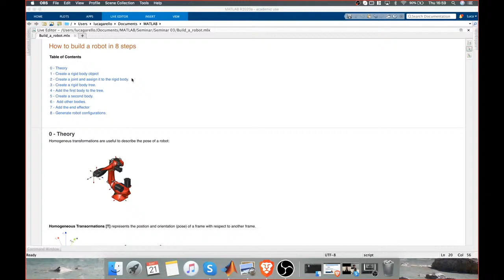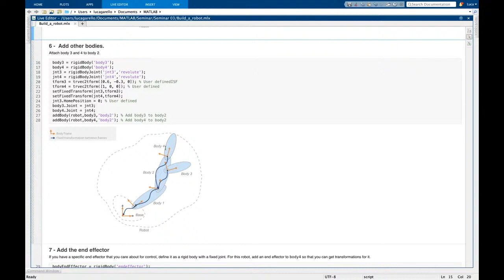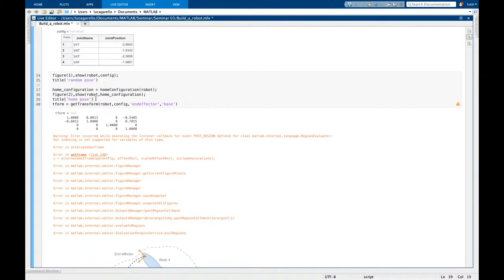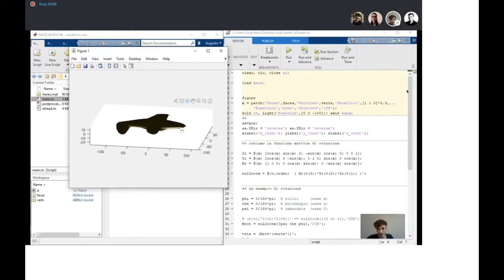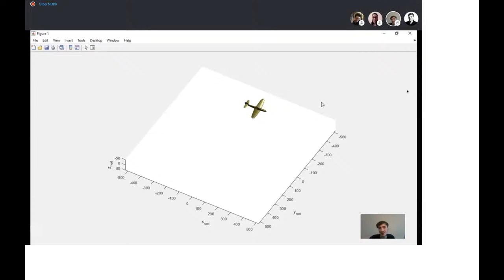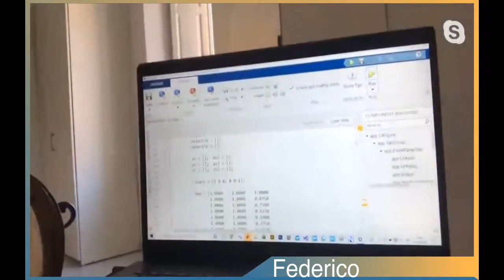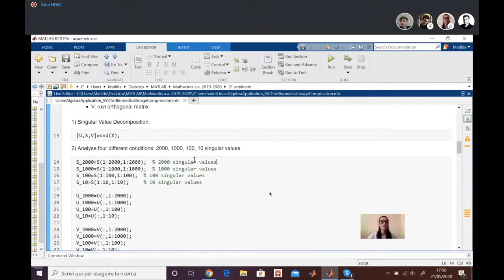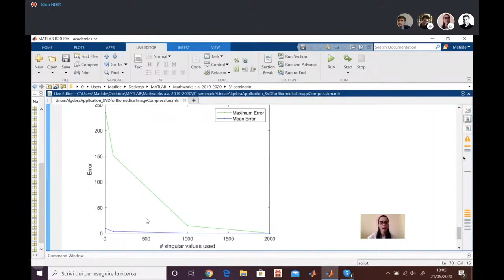Applications of Linear Algebra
Today we will see how linear algebra is applied to different fields of engineering.
We are pleased to have as guests the ambassadors from Turin and Pisa.

Chapters:
0:00 Introduction
1:28 How to create a robot in Matlab
23:13 How to simulate an aircraft
37:40 Magnetic localization and orientation
49:57 SVD for Biomedical image compression
1:03:11 Conclusion